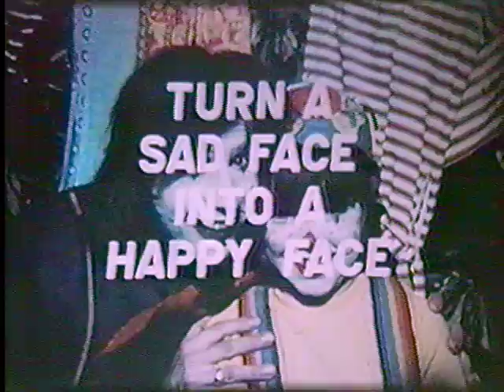Clown Commercial 60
This 60 second spot was promoting Catholic Big Brothers. The boy, Tiger, was my actual little brother. Tiger's mom had the idea.